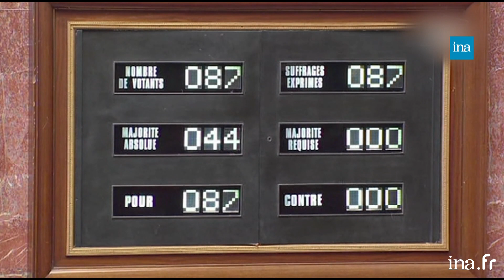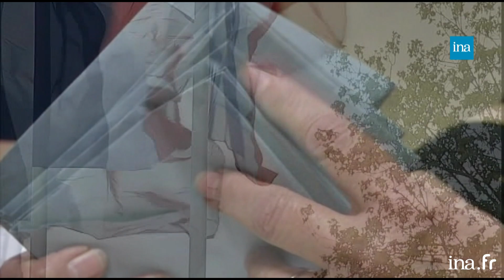La reconnaissance du vote blanc, un vieux de combat ! | Franceinfo INA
Retour vers l'info | Géraldine Cornet Lavau | 03/04/2019
Aujourd’hui le grand débat national se déplace à l’Assemblée Nationale. A l’ordre du jour, la démocratie et la citoyenneté. Et dans ce domaine, la reconnaissance du vote blanc est une des revendications du grand débat. Depuis 1968, une soixantaine de propositions ont été faites, la loi a évolué mais ce n’est toujours pas assez pour les militants de la reconnaissance du vote blanc.